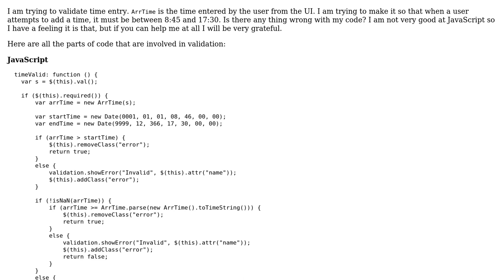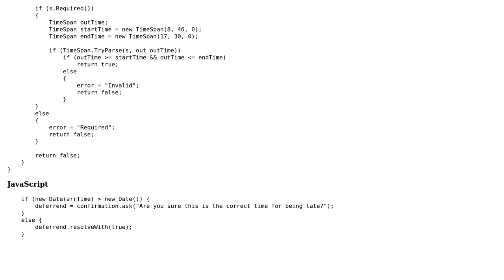Code Review: Validation of Time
With thanks & praise to God, and with thanks to the many people who have made this project possible! | Content (except music & images) licensed under CC BY-SA | Music | Images & others | With thanks to user kellehbeans user Jamal user Berryl and the Stack Exchange Network Trademarks are property of their respective owners. You are responsible for your own actions.